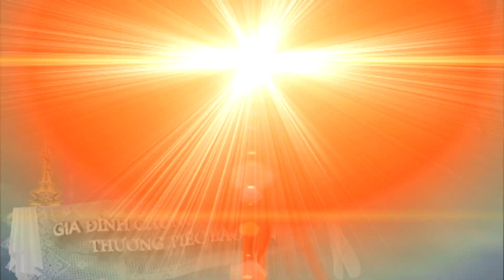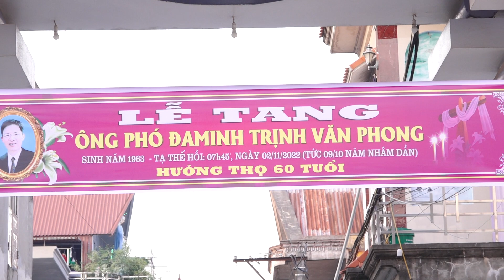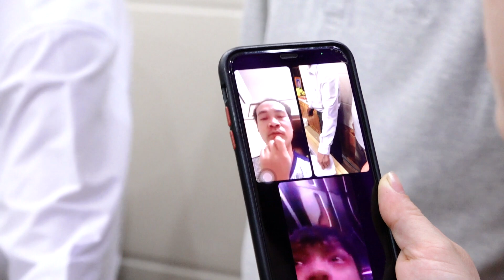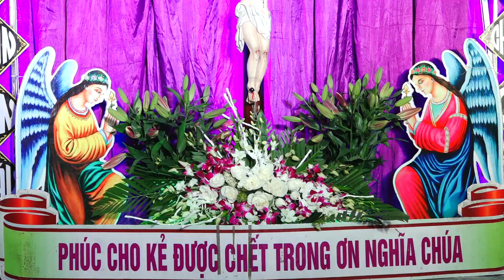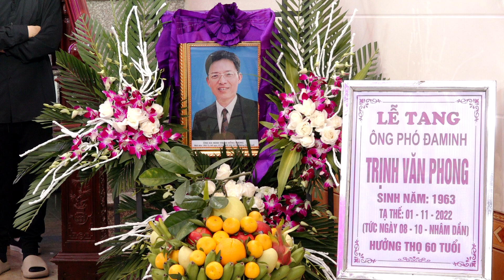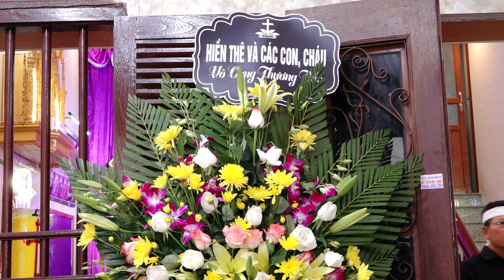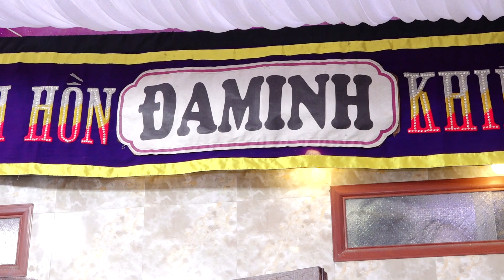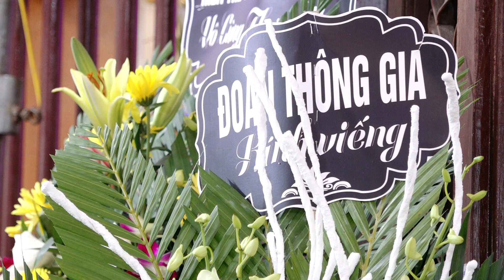Lễ Tang Ông Phó Đaminh Trịnh Văn Phong Giáo Xứ Thánh Danh